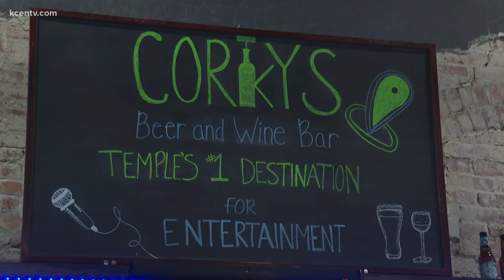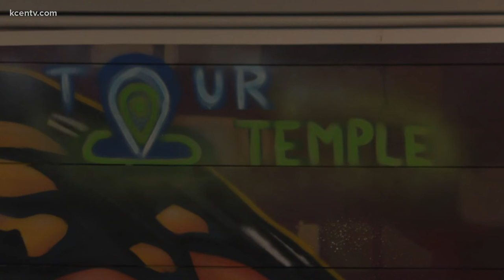Pandemic not slowing down Temple business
The Temple entertainment venue proved they could outlast the pandemic and become a major hit